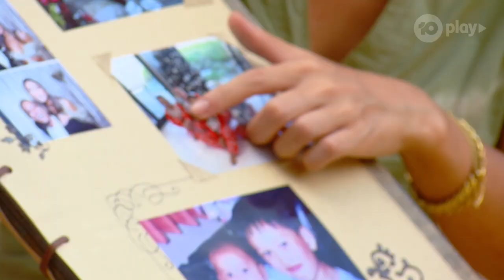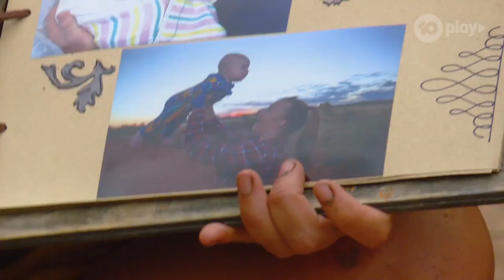Family Photo Album Reward | Australian Survivor 2022 | Channel 10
The castaways receive photos from their families in an emotional moment. A few tears are shed.

Australian Survivor has always been an individual game, but this season, it’s all about to change.

For the first time ever on Australian Survivor, castaways will be playing with a member of their own family. Siblings, couples, in-laws, parents and children will all go head-to-head in the highly anticipated new season of Australian Survivor: Blood v Water.

Battling it out for the title of Sole Survivor will be, Australian Survivor Season 2 contenders Mark Wales and Sam Gash, NRL Legend Michael Crocker and his sister in-law Chrissy Zaremba, alongside the Queen of Survivor US Sandra Diaz and her daughter Nina Twine, plus more.

Will blood prove to be thicker than water? Or will the deepest bonds be broken?

10 play - the home of on demand free entertainment from Channel 10